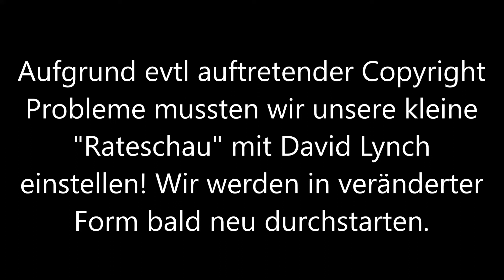No Copyright - No Show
Teaser zur neuen "Today´s Number" Show in Anlehnung an David Lynchs genialen YouTube-Channel.